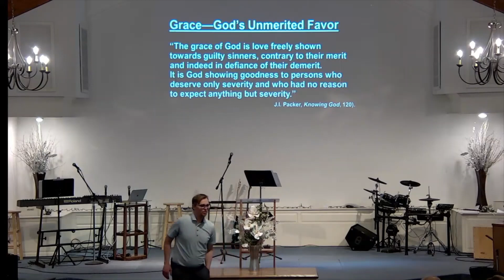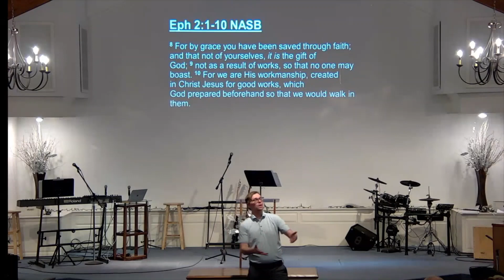God's Great Grace 1/22/23